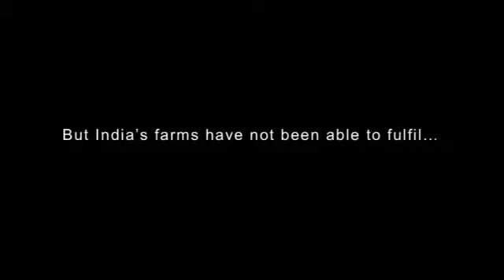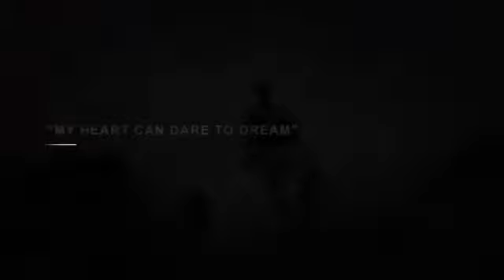SYNGENTA FOUNDATION INDIA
sharad tandale, sharad tandale speech, shrad tandale pune, business information, start up, motivational speech, marathi speech, motivation, namdevrao jadhav, abp maza, josh talks, josh talks marathi, marathi business speech, mpsc, upsc, snehalniti, sandeep maheshwari